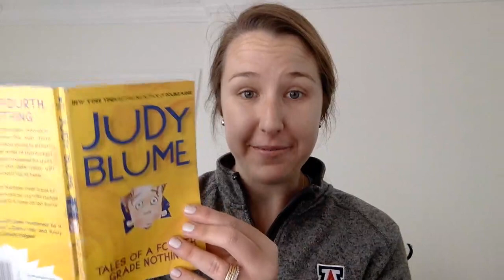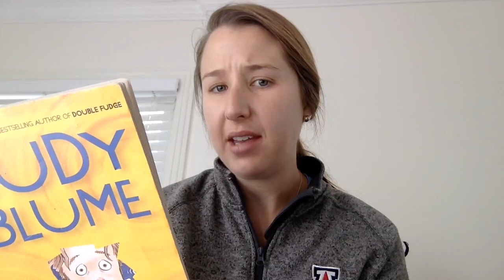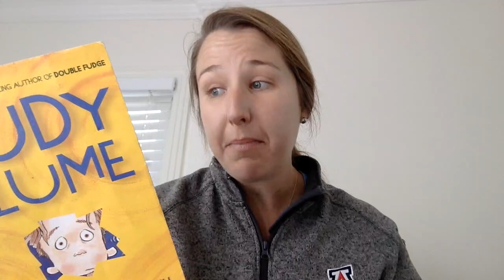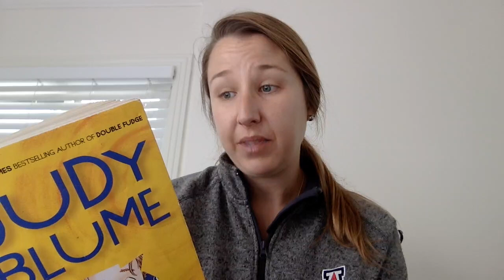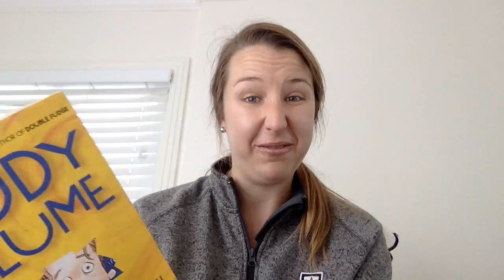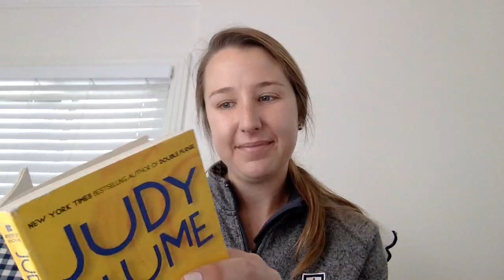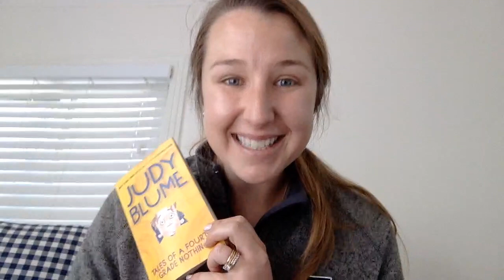Tales of a Fourth Grade Nothing - Chapter 10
We made it to our final chapter, Wildcats! As you listen today think about what lesson this book has been teaching us about family - brothers, sisters or even cousins. What lesson have been learning in every single chapter? Turn and tell your family, Ring! Ring! Wilbur, or even write it down or type it out! I love you and miss you! Stayed tuned for our next chapter book that we will begin tomorrow!